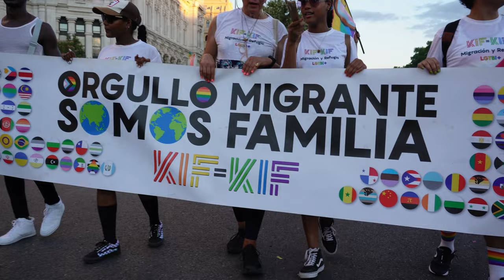Madrid Orgullo LGTB 2023 - KifKif, Movimiento AxD, Migrantes, Latinos, Cuba, Venezuela [4K]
Migrantes y refugiados de Latinoamérica en la Manifestación Estatal del Orgullo LGBTIQ+, la gran marcha organizada por MADO (Madrid Orgullo) el 1 de julio de 2023. Entrevistas realizadas por el activista cubano Lázaro Mireles, líder del movimiento 'Acciones por la Democracia'.
Usted podrá:
Adaptar - remezclar, transformar y construir a partir del material para cualquier propósito, incluso comercialmente.
Bajo los siguientes términos:
Atribución - Usted debe dar crédito de manera adecuada, brindar un enlace a la licencia, e indicar si se han realizado cambios.